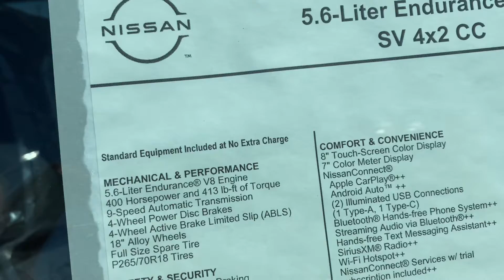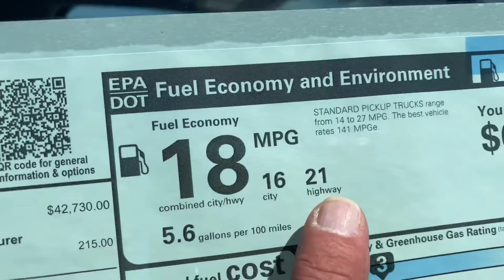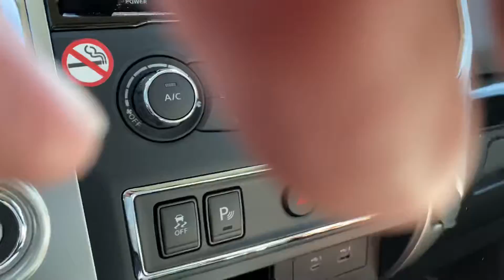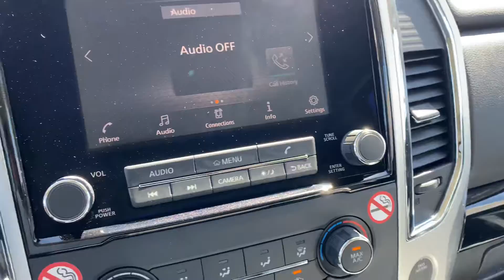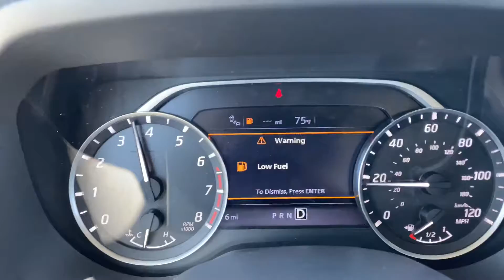2021 Nissan Titan rapid review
Con 400 caballos de fuerza y 413 libras por pie de torque esta troca es un burro para el trabajo.
checa en el vídeo￼